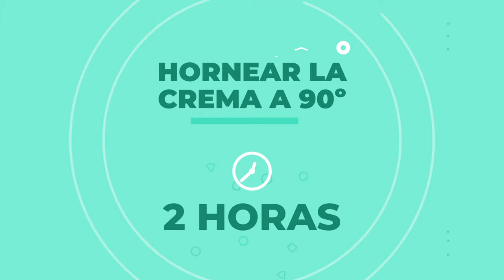Crema Caramelizada de Café - Crème brûlée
Ingredientes para 4 personas:
300 g de leche
300 g de nata líquida
6 yemas de huevo
80 g de azúcar
2 cucharadas de café soluble
Media vaina de vainilla